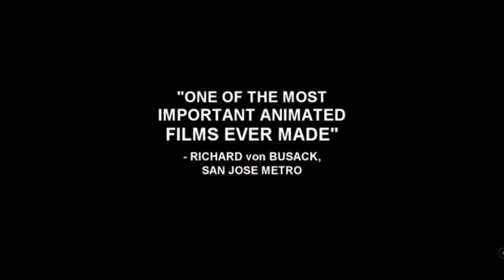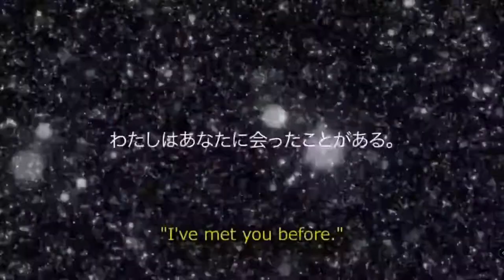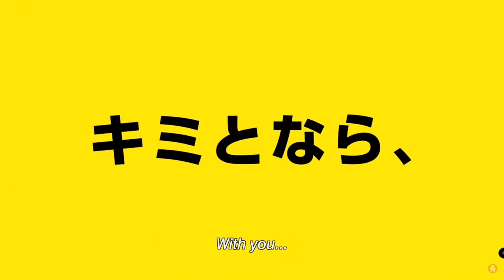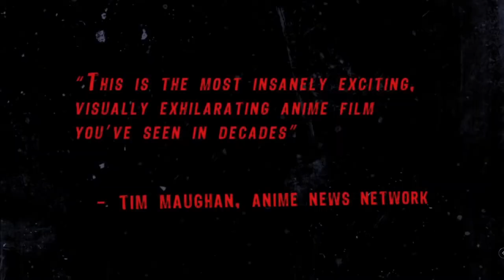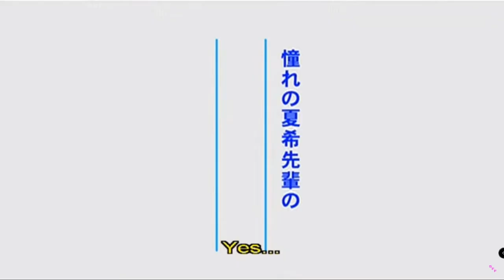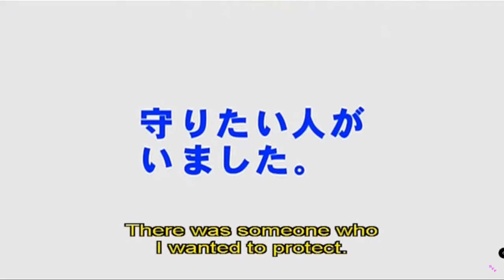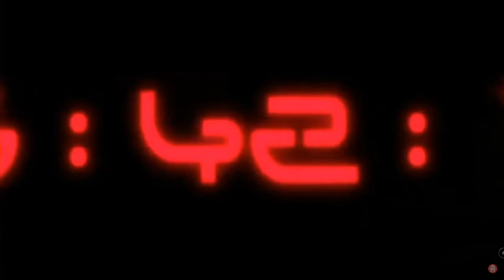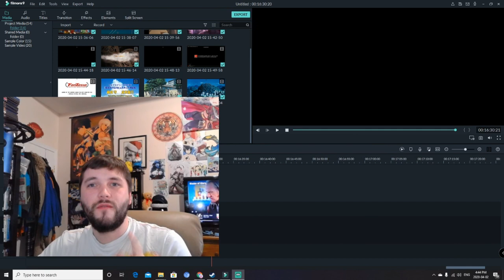Top 10 Anime movies You should Watch!!!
Hello everyone again I'm back again with a top 10 anime movies video, I hope you enjoy my list and Please tell me some of your favorite anime movies in the comments below so that I may enjoy them as well :D